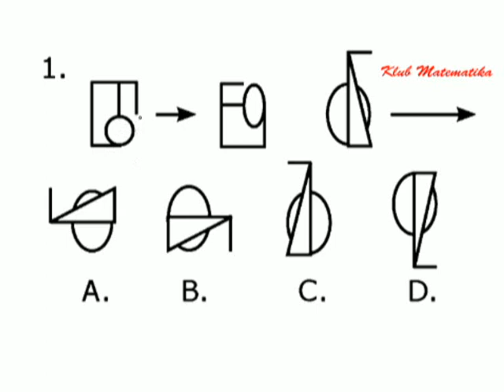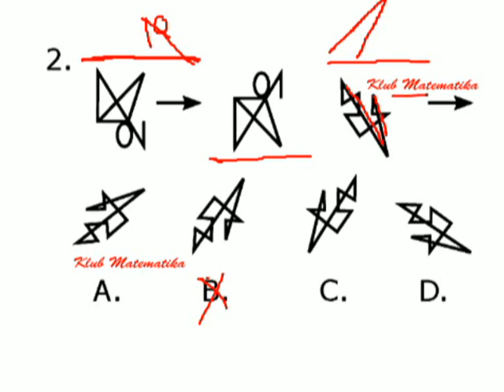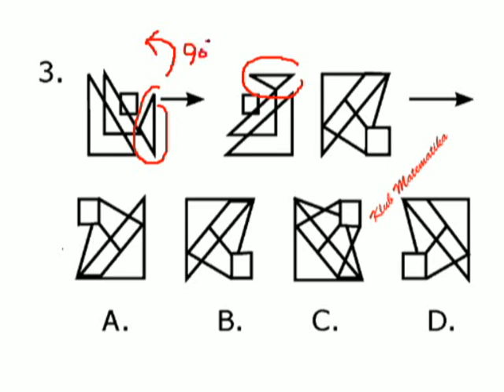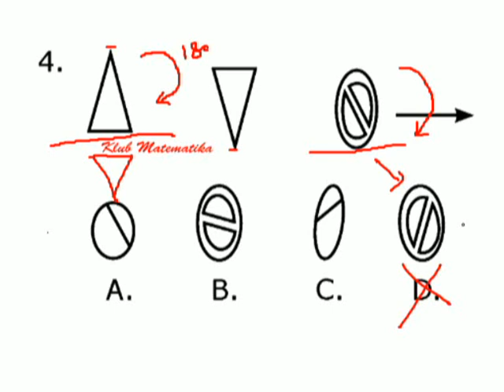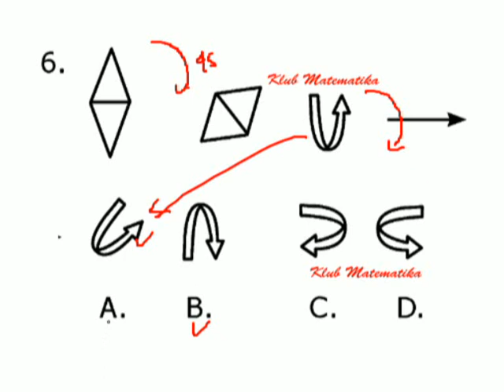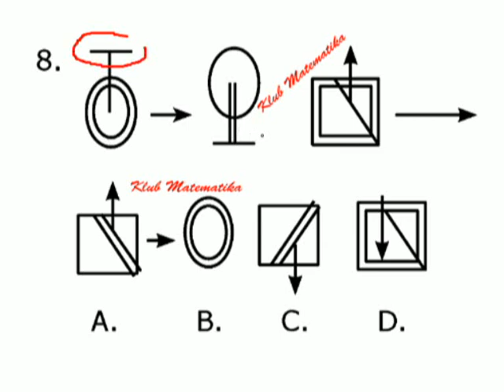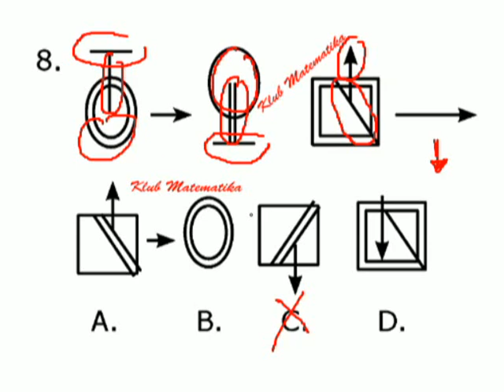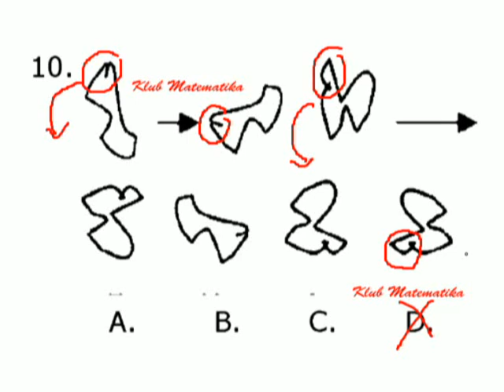TRIK FIGURAL - POLA GAMBAR! TIPE ANALOGI TES TIU CPNS 2020 I KLUB MATEMATIKA